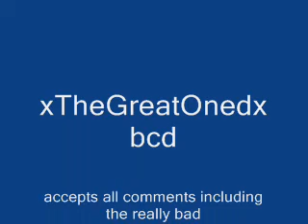Vegeta tribute - this is why i rock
ayyy yoooooo!
Slipknot